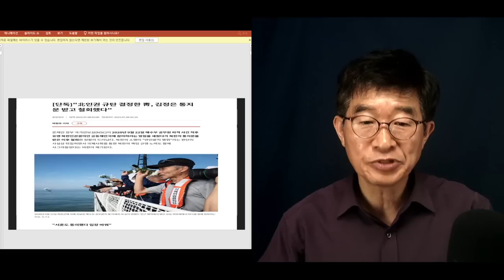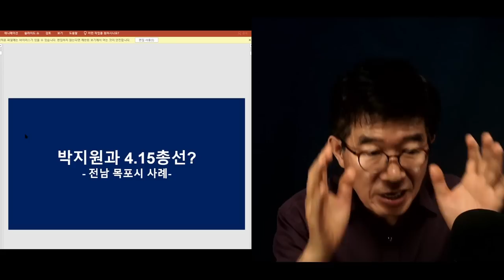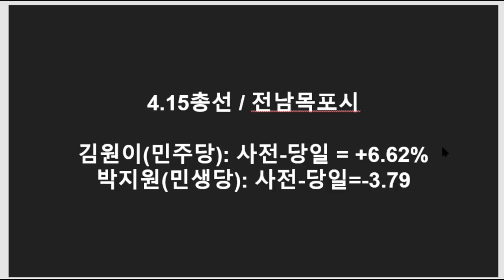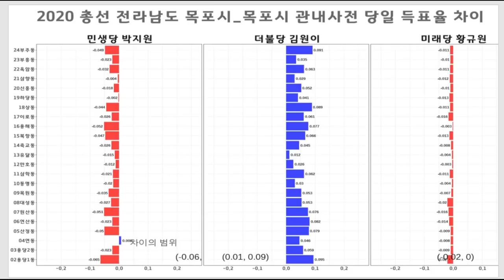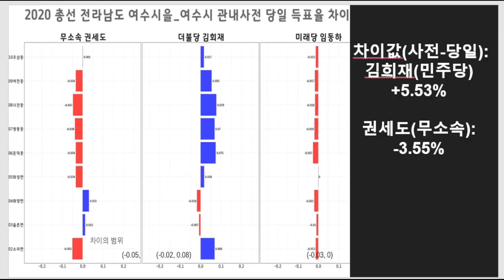"낙선시켜야 할 사람은 낙선시킬 수 있어" / 가공할 무기는 사전투표 증감 프로그램 / 박지원, 정동영 등도 의심스러워 / 4.15총선, 전남전북, 광주에서도 개입[공병호TV]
Bitcoin : 3MTW849AkP2ftLeSK2teZHMmzLu7Z83s9U